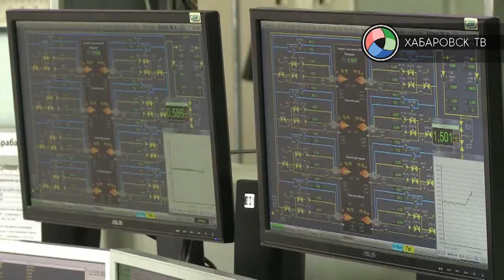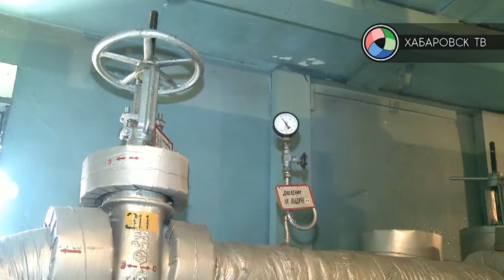Без тепла.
Тепло покинуло квартиры хабаровчан. Радиаторы начали остывать не только в жилых домах, но и в медицинских, детских и социальных учреждениях. Условием отключения тепла в домах считается стабильный среднесуточный  плюс на улице. В материале возможно упоминание платформ корпорации Meta (запрещена на территории Российской Федерации)